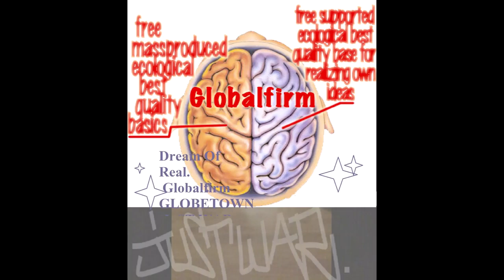Globalfirm 1298 InWarWeTrust Extended JustWar